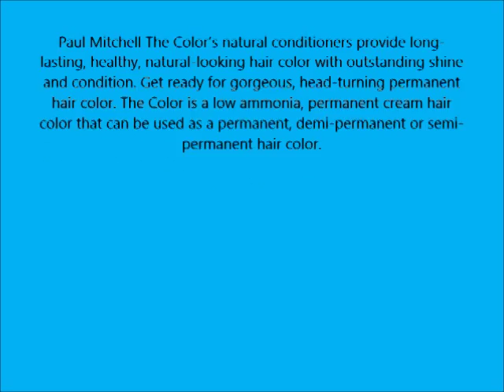Paul Mitchell The Color Permanent Cream Hair Color Hair Coloring Products